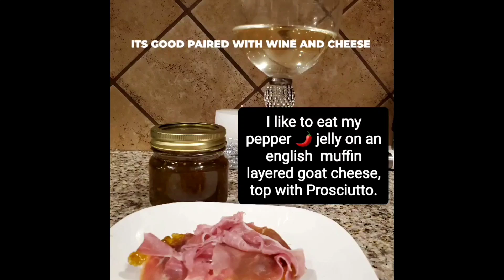COME PLAY IN THE GARDEN .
A quick clip of my small winter garden.
pper-pepper-jelly&ref=sr_gallery-1-1&organic_search_click=1&frs=1